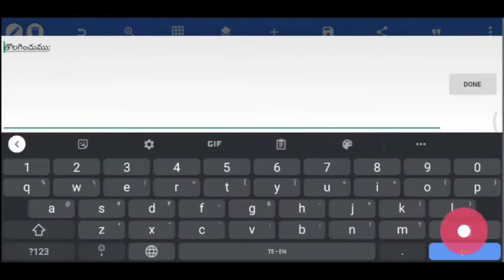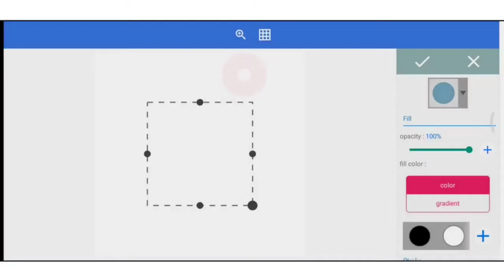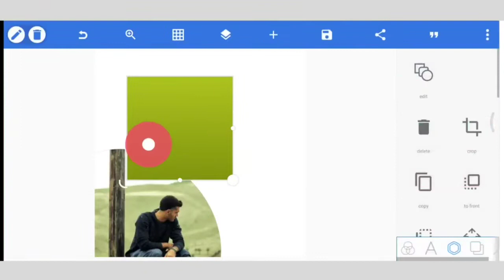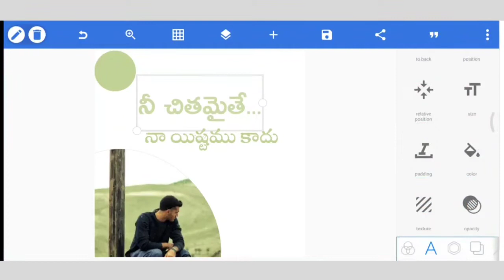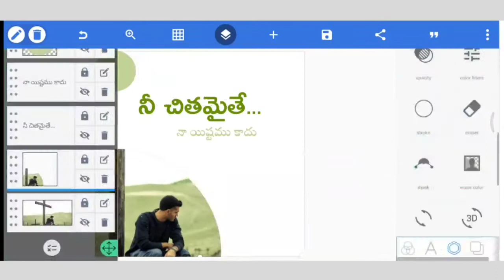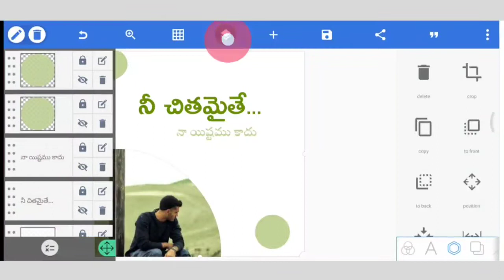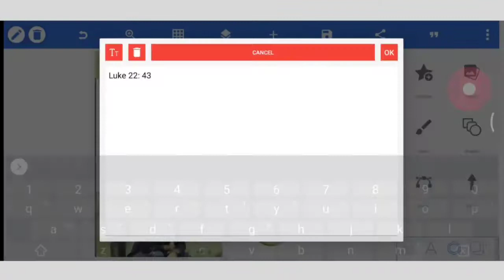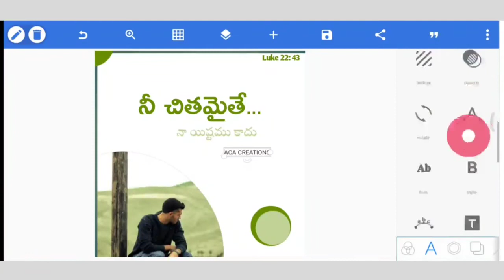Design - 5 || Telugu Bible Verses Designs || Lohith || ACA CREATIONS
How To Create Telugu Bible Verses in Mobile & Mobile Bible Verses Editing || Lohith SuNnY

Design 5 by ACA CREATIONS

Presented By ACA Ministry Sulanagar
Created: Lohith SuNnY
ACA Creations